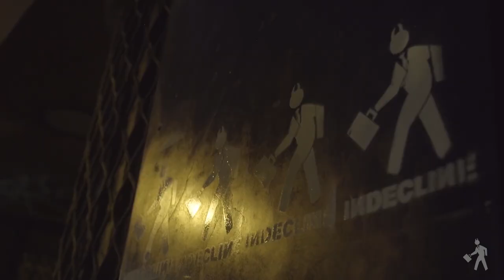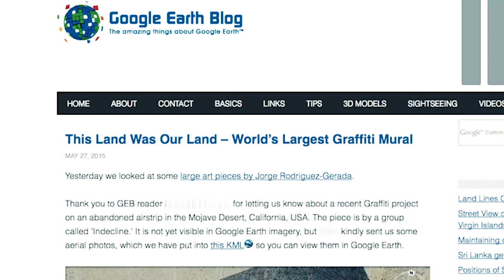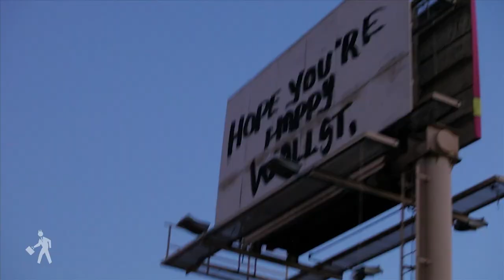THIS IS INDECLINE